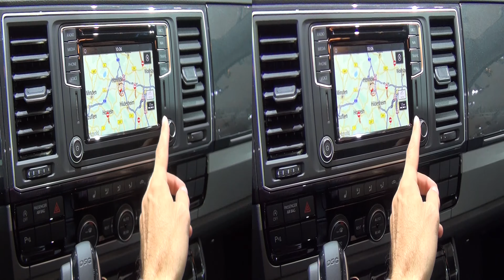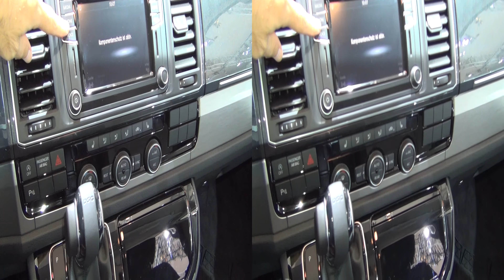Volkswagen Transporter T6 Multivan Comfortline 2.0 TDI 150 kW (2017) Exterior and Interior in 3D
2017 Volkswagen Transporter T6 Multivan Comfortline 2.0 TDI EU6 SCR 150 kW Combi Van seen from outside and inside in 3D. Engine is 2.0 TDI BlueMotion Technology, 150 kW. Gearbox is 7-speed automatic dual clutch. Color is Reflexsilver Metallic/Acapulco Blue Metallic. Interior is Moonrock-Titanblack/Titanblack-TitanBlack/Titanblack. Light Metal Wheels "Devonport" 7Jx17. Prices start from 29999.90 EUR. Shown vehicle price is 71034.67 EUR.